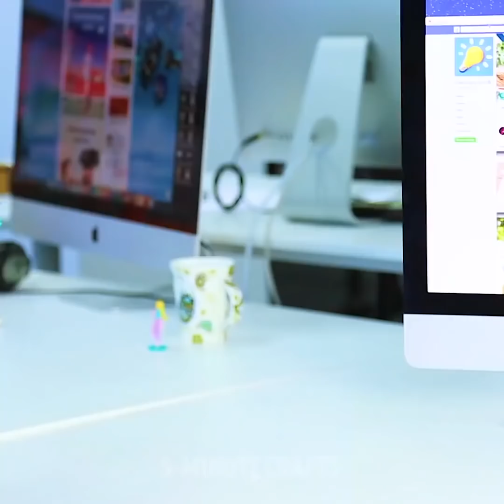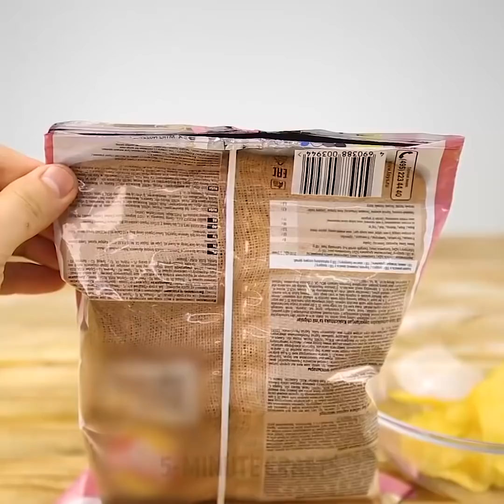23 PROGETTI FAI DA TE CON LE CANNUCCE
Cose incredibili che puoi fare utilizzando la plastica

Poiché la plastica h un impatto così grande sull'ambiente e tutti cercano di fare del loro meglio per eliminare sia i rifiuti che la plastica; abbiamo creato questo video per aiutarti a riutilizzare le cannucce di plastica e trasformarli in oggetti completamente nuovi.

- Puoi creare fantastiche decorazioni per l’ufficio usando fascette e cannucce che le faranno sembrare dei fuochi d'artificio.

- Puoi usare una cannuccia per sigillare una busta sottovuoto

- Puoi anche far diventare la tua tazza protetta dagli schizzi semplicemente coprendola con pellicola trasparente e poi perforandola con la cannuccia.

- Puoi anche usare le cannucce per aiutarti a sbloccare il lavandino raccogliendo tutti i peli intrappolati.

Segnalibri:

0:54 - Stupidi trucchi usando una cannuccia

1:15 - Come sbloccare il lavandino

2:40 - Come sigillare un sacchetto delle patatine

3:08 - Incredibile arte con le cannucce

7:34 - Come decorare le tazze da caffè